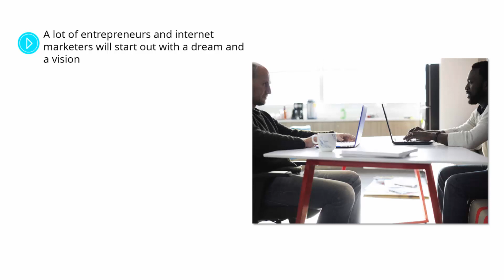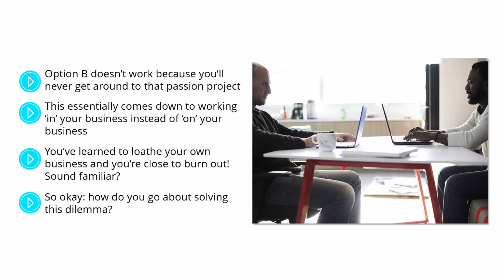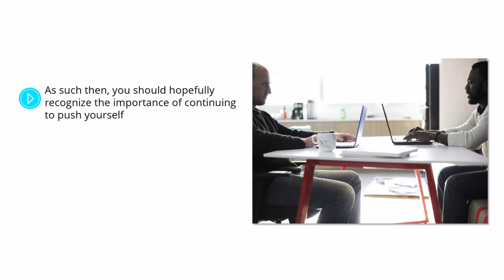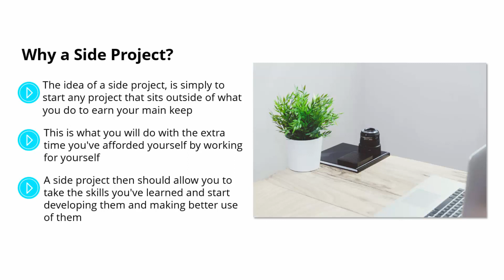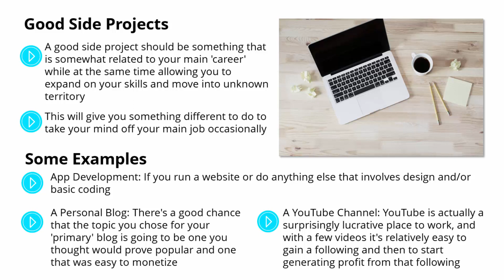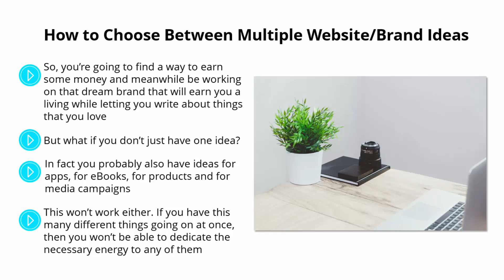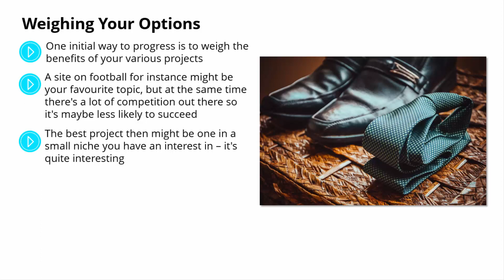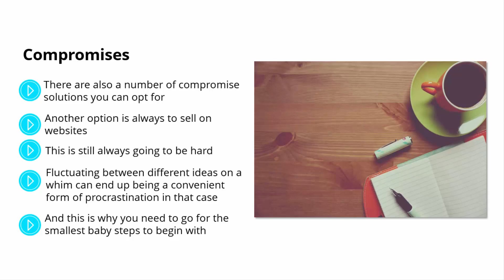Passion vs Reality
Big passive MONEY and SUCCESS will chase you, believe me, this is high time to achieve your goals of earning a huge amount of MONEY through this video course “The Digital Marketing Lifestyle”. Find a unique way through this video training to take your online business to the next level. You will come out of this middle-class status and spend a luxurious life by learning the excellent formula from this video. New trick for real online MONEY by working effortlessly.